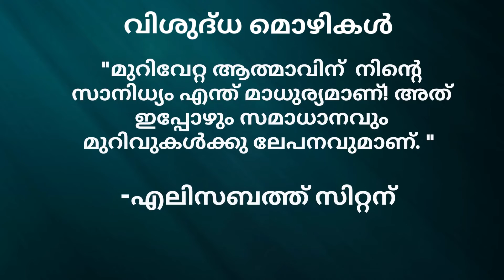Eucharistic Revival - Quote from Saints- Week -11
Quotes from Saints